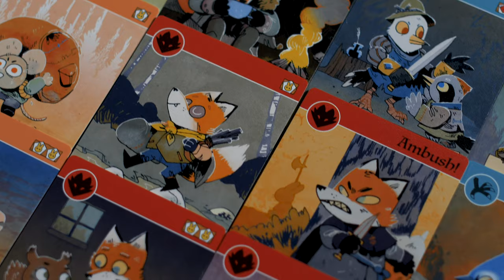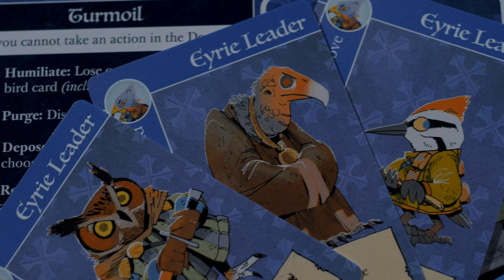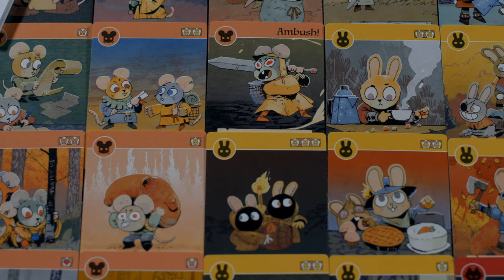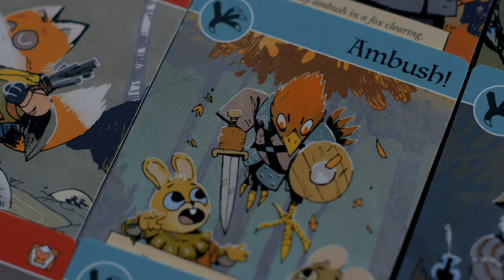Root: A Game of Woodland Might and Right - in 5min or Less - (Quackalope Games)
The nefarious Marquise de Cat has seized the great woodland establishing mills, workshops, and barracks. She intends to harvest the forest of its riches. However, under her rule, the many creatures of the forest have banded together. This Alliance will seek to strengthen its resources and subvert the rule of Cats. In this effort, the Alliance may enlist the help of the wandering Vagabonds who are able to move through the more dangerous woodland paths. Though some may sympathize with the Alliance’s hopes and dreams, these wanderers are old enough to remember the great birds of prey who once controlled the woods.
Meanwhile, at the edge of the region, the proud, squabbling Eyrie have found a new commander who they hope will lead their faction to resume their ancient birthright. The stage is set for a contest that will decide the fate of the great woodland. It is up to the players to decide which group will ultimately take root.
Root is a 1-4 player Asymmetric war game by Leder games, where players battle for control of the woodland. Each faction, the cats, birds, woodland critters, and heroic vagabond, operate with their own mechanics and victory conditions. Throughout a game of Root, you will be doing your best to capture territory, defeat your opponents in direct battle or subvert their plans through tactical strategy, craft rare weapons, equip your faction's abilities, and eventually wrest control of the forest.
The most unique part of Root is that each faction operates within its own core system, the Marquis De Cat play a game of engine building and logistics - doing their best to balance the forest while building production lines of workshops, barracks, and lumber mills. The Eyrie dynasty plays a game of programming - securing the forest one region at a time while following a strict order of operations crafted by the player. The Woodland Alliance operates in the shadows - playing a game of subversion and explosive gameplay. They spread like a secret moving from one clearing to the next. Finally, the humble vagabond seeks to be the hero of the forest creatures. She will aid other players to gather useful equipment, explore dangerous ruins, and complete quests along the way!
Each faction is doing its best to balance the game state and be the first to reach 30 victory points through controlling regions, crafting items, and their own personal scoring objectives.
While Root is a legend in the Asymmetric field it can be hard to teach, is more brutal than it looks, and can often feel unbalanced if you or others don’t understand the systems in play. Balancing the game state is important - but not always possible with new players.
Root might be right for you however if you love the woodland aesthetic, want to explore an asymmetric game that brings something new to the table every time you play or enjoy a tactical war game that invites a bit of chaos.
When it comes down to it Root is a gem and if it's right for you - you will fall in love with it. If you enjoy the Asymmetric systems in Root and want to explore that style of the game further take a look at Vast also by Leder Games. If you enjoy the war game aspect of Root check out my favorite 4x game space empires 4x by GMT for a much heavier experience!